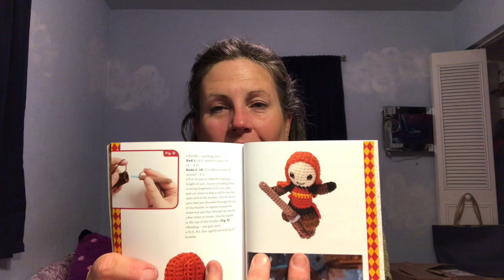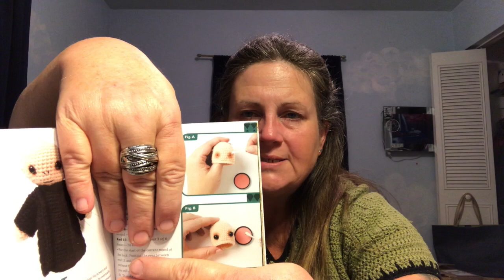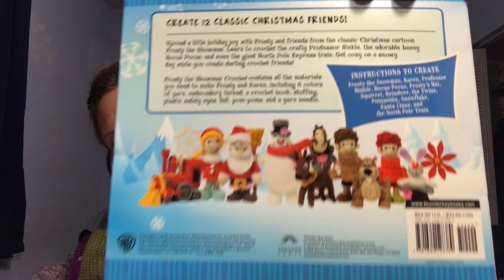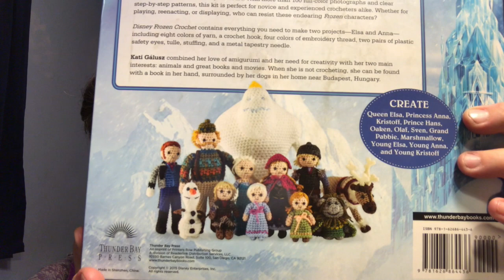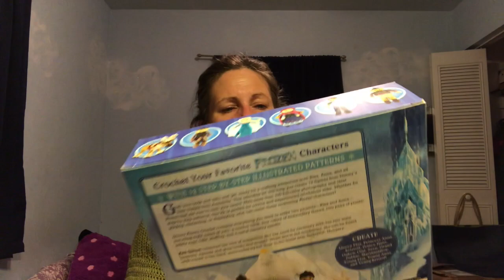WIPS, FO'S, FUN YARN KITS, CRAFTY QUESTIONS TAG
Hi Friends, I've been working on some yarny goodness. I have a few fun Christmas items completed and finished the hat I was making with the LB Ferris Wheel yarn... I love it!  OOOH ya gotta see what I found at Sam's club! You'll never guess! I also was tagged by Manic Mama in the crafty questions tag, come have a look...Please don't forget to Subscribe, Like and leave me a comment..Sharing would be awesome too..Thanks so much!

Some of the YT channels mentioned
Manic Mama
Bee Wow'd with April Lee
Creative Grandma
Bonnie Bay Crochet

I try to post regularly on my instagram.